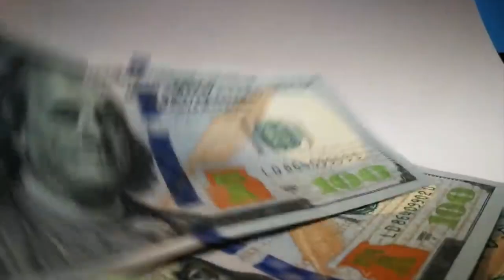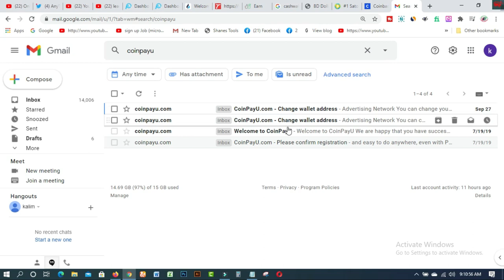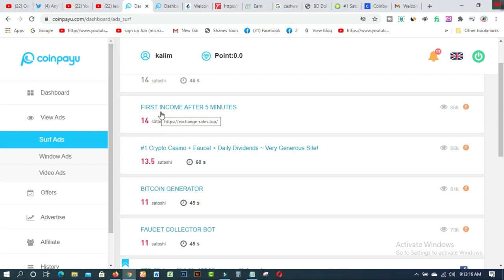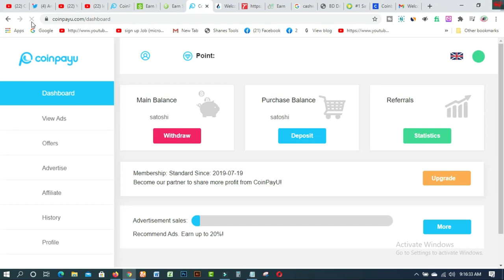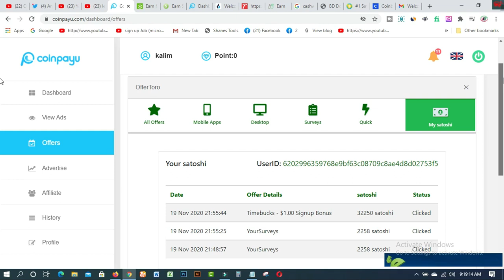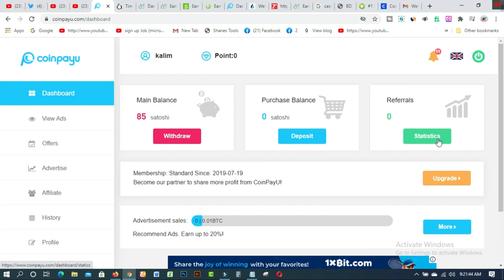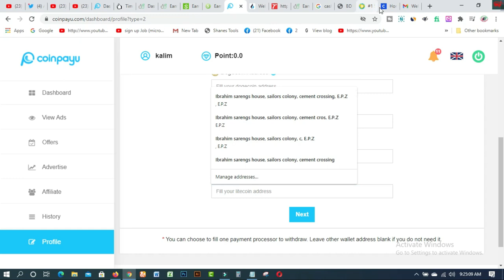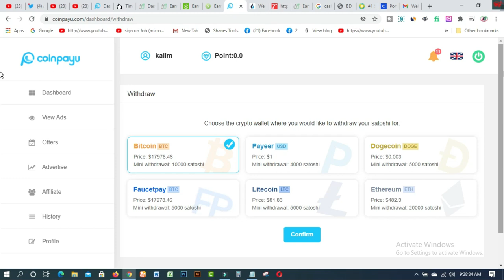Online Earning Best Website 2020 Bangla। Make Money Online BD 2020 I 1video 10 Tk I Best site 2020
In this video you will find Online Earning Best Website 2020 Bangla। Make Money Online BD 2020 I 1video 10 Tk I Best site 2020. Watching videos, surveys are the free process for earning online.  coinpayu is one of the best site for earning on your Mobile or Computer. You can earn unlimited Dollar from here. Please watch this full video.

online income
online earning
online income app 2020
earn money
bitcoin earn

1. How to create fiverr account on android easily
2.9 free trusted sites for selling Logo-2019 II Amazing sites for selling logo
3.ঘরে বসে অনলাইন সার্ভে করে দৈনিক 12 ডলার ইনকাম করুন Best Online Surveys 2020
4.Need Donation For Education Top 16 Crowdfunding Sites for College and Educational expenses
5.Spin & Earn Money App Bkash App Payment | Online Income Bangla 2019
6. প্রতিদিন Zalinks থেকে অন্তত ৫ ডলার ইনকাম করুন Iসরাসরি বিকাশ পেমেন্ট নিন I BEST Copy Paste Typing-2020
7. বিকাশে ৫০ হাজার টাকা ইনকাম I Bkash Make Money Online 2020 I Online Income BD Bkash Payment.
8. how to sign up on 4 Microworkers websites to earn More -2019
9. Upwork English spelling test (US version) answers 2019
10. Upwork English spelling test (U.K version) and Answers 2019
11. 2019 Upwork Readiness Test and Answers ( GET 5 out of 5)

12. ৯ টি সাইট থেকে ফ্রিতে সহজে লাখ টাকার আর্থিক অনুদান নিন ।
13.9 free trusted sites for selling Logo-2019 II Amazing sites for selling logo
14. KajKey  -থেকে-আয়-করবেন-যেভাবে II how to earn by BID on KajKey
15.10 best & free fundraising websites for all-2019 II fundraising websites